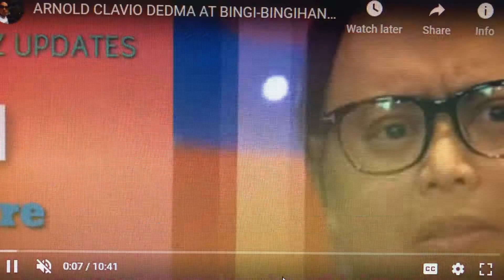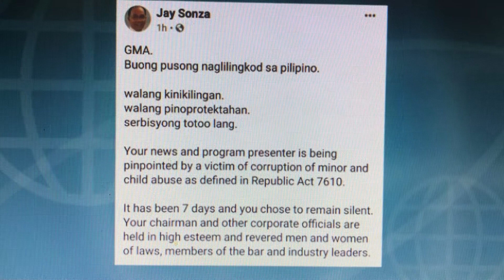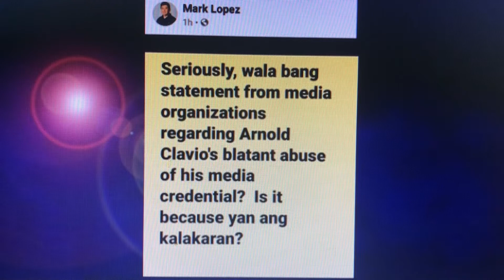ARNOLD CLAVIO, SARAH BALABAGAN, IGAN PINAGTATAKPAN? DEDMA AT BINGI BINGIHAN LANG SA ISYU GMA 7